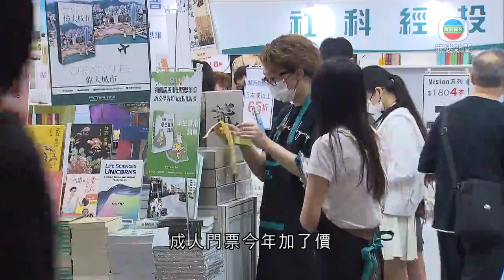香港新聞｜無綫新聞｜19/07/23 要聞｜【書展2023】有參展商冀入場人流較去年多 帶動生意額增長一成｜ TVB News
一連七日的書展揭幕。有參展商預期，全面復常加上消費券發放，可望帶動生意有一成增長。

不少等候已久的書迷，十時一開門就直奔心儀攤位。排頭位的書迷凌晨零時左右就已經來排隊。

書迷杜先生稱：「買林詠琛親筆簽名小說，今年多了很多人，真的多了很多人，比我預期，我估計超過一倍，對比前兩屆也是。」

亦有書迷說，早上七時許來到。

書迷施先生表示：「想第一個進去，誰都想早些入去會好，有成就感。」

有書迷早有規劃。

書迷李小姐指出：「買這本書有限量福袋送，可能會留到今晚，因為等作者來簽書，可能至七時許。(預計花費)1,500元左右，與往年差不多，除了書，可能有其他紀念品或文具買。」

今年書展有約780個參展商，比去年多了一成。有參展商期望入場人流較去年多，帶動生意額有一成增長。

參展商助理總經理吳小姐說：「今年全面復常，加上有消費券發放，我們都估計今年讀者的購買欲會高，都做一些多買多送及消費券優惠。」

今年書展主題是「兒童及青少年文學」，連同兩個有關運動消閒及零食的博覽，成人門票今年加了價，至30元，小童門票維持10元，3歲或以下、65歲或以上人士免費入場。